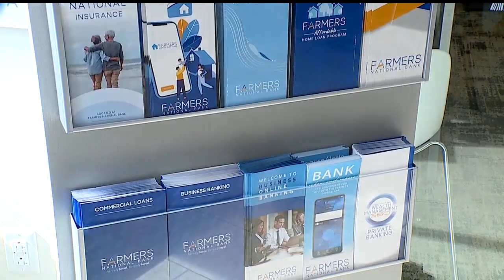Program offers insight on good cybersecurity practices for businesses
Program offers insight on cybersecurity practices for businesses in Canfield, Ohio